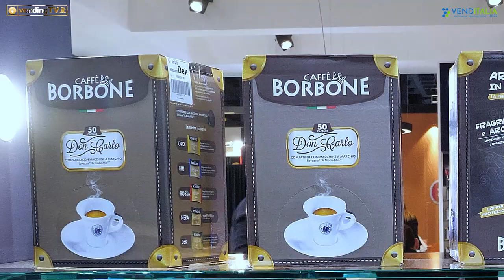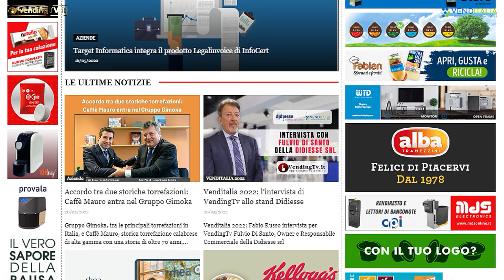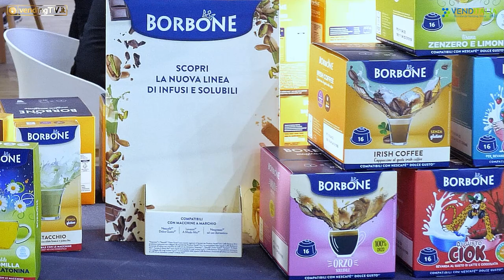VENDITALIA 2022 - Intervista con Massimo Renda di Caffe Borbone srl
Continua il nostro viaggio insieme alla scoperta dei protagonisti di Venditalia 2022. Oggi le telecamere di VendingTv sono allo stand dalla torrefazione napoletana Caffè Borbone srl con il Presidente Operativo Massimo Renda.